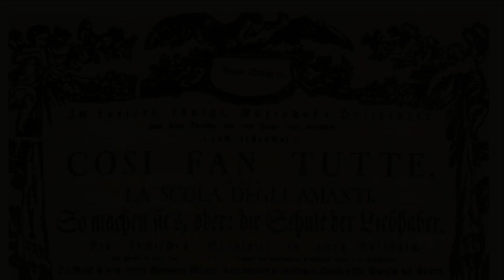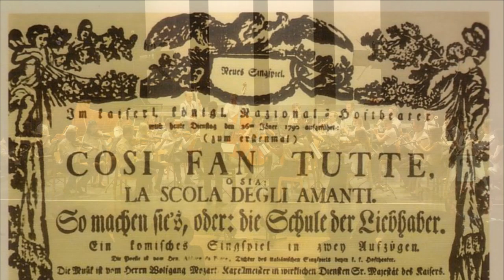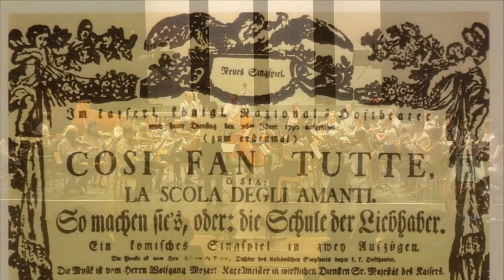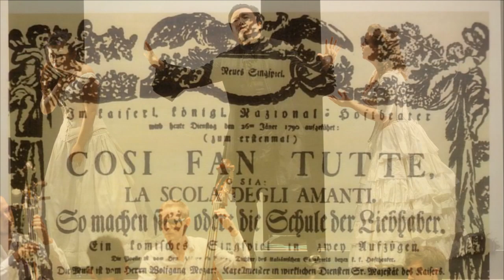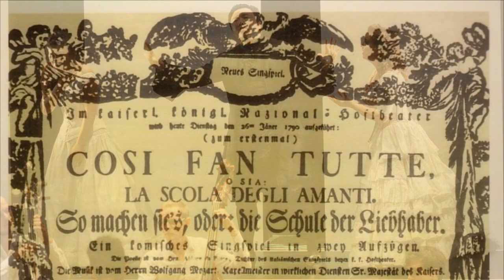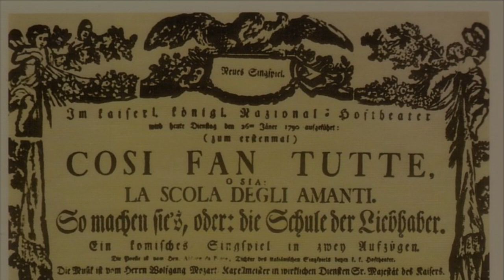COSI FAN TUTTE Teil 2, Mozart Sommerakademie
Dramma giocoso in zwei Akten, konzertante Aufführung in gekürzter Fassung in italienischer Sprache mit deutschen Übertiteln.
Lorenzo da Ponte 1749–1838 Libretto
Michael Werba Künstlerische Leitung
Angelika Kirchschlager Patronanz
Xin Wang Fiordiligi
Anna-Katharina Tonauer Dorabella
Hanzhang Tang Ferrando
Kristján Jóhannesson Guglielmo
Nataliya Stepanyak Despina
Minsoo Ahn Don Alfonso
Mitglieder der Angelika-Prokopp-Sommerakademie der Wiener Philharmoniker
Vinzenz Praxmarer Dirigent
Wolfgang Gratschmaier Regie
Vito Lattarulo Hammerklavier und musikalische Assistenz
Günter Seifert, Michael Werba Einstudierung Orchester
Niels Muus Einstudierung Sänger
Rita-Lucia Schneider, Regieassisztenz und Dramaturgie
Ina Reuter, Kostüme
Philipp Preiss, Wolfgang Mayer, Licht
Magdalena Renwart, Stefanie Kopinits, Übertitel
Kathi Wildner, Produktionsleitung
Eine Produktion in Zusammenarbeit der Angelika-Prokopp-Sommerakademie der Wiener Philharmoniker mit der Musik und Kunst Privatuniversität der Stadt Wien
1. Violine
Alexander Heil
Anna Dirnberger
Julia Brunner
Joaene Ryu
Juan-Pablo Parra-Bedoya
Günter Seifert (Wiener
Philharmoniker)
2. Violine
Luka Kusztrich
Benjamin Lichtenegger
Ela Ozkonska
Marie Auner
Viola
Julia Kriechbaum
Tomo Moriyama
Anđela Sibinović
Violoncello
Thomas Auner
Anna Nagy
Kontrabass
Markus Ess
Jakob Hornbachner
Flöte
Veronika Vitazkova
Eva Schinnerl
Oboe
Sebastian Skocic
Katharina Hörmann
Klarinette
Christian Hopfgartner
Andrea Götsch
Fagott
Hanna Yu
Achille Dallabona
Horn
Armin Berger
Max Pichler
Trompete
Markus Mayer
Matis Ruillère
Pauke
Lucas Salaün
2016